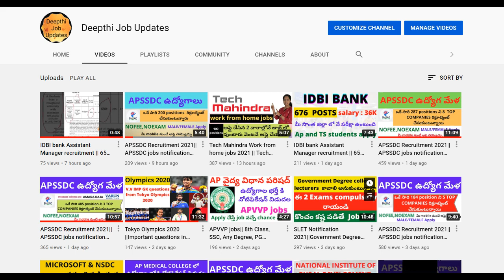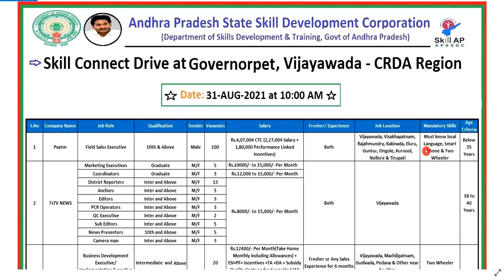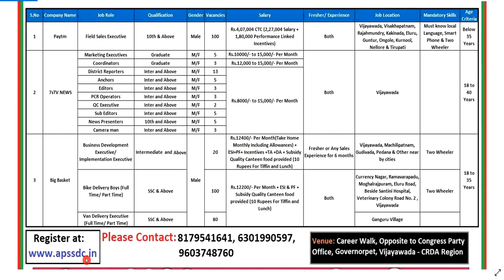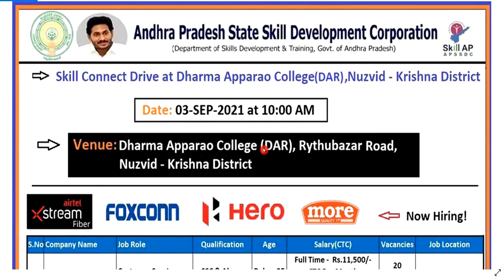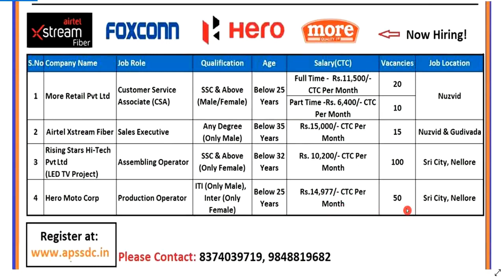APSSDC Recruitment 2021|| APSSDC jobs notification 2021||APSSDC latest jobs2021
Andhra Pradesh State Skill Development Corporation recruitment 2021\